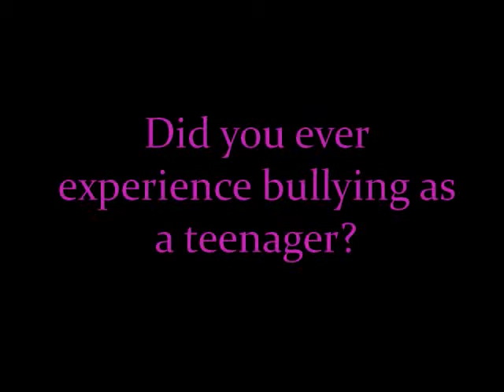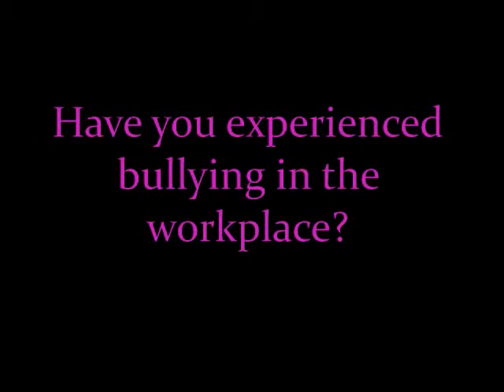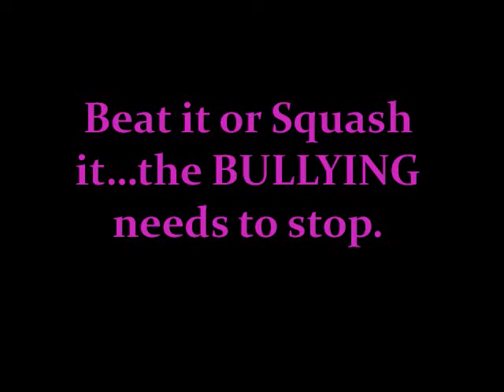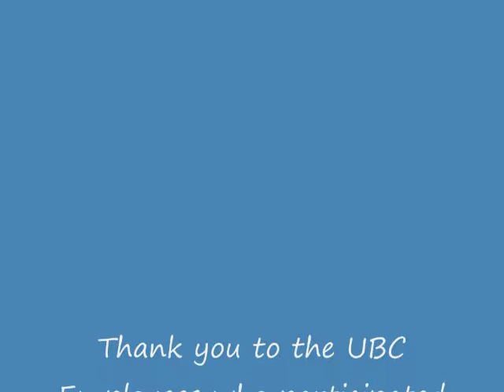Workplace Bullying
Employees at a university were interviewed to determine if bullying stops after high school.  We found that bullying continues well into adult hood and is prevalent in the workplace.